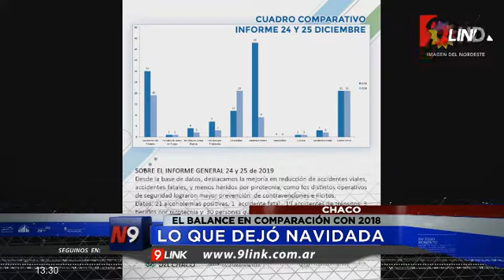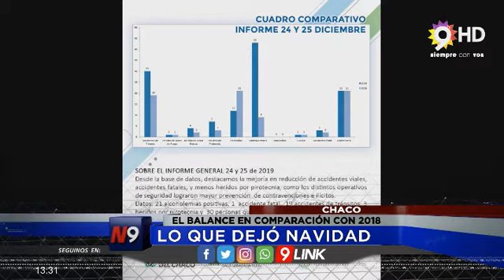C9 - CHACO: LO QUE DEJÓ NAVIDAD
EL BALANCE EN COMPARACIÓN CON 2018

LO QUE DEJÓ NAVIDAD